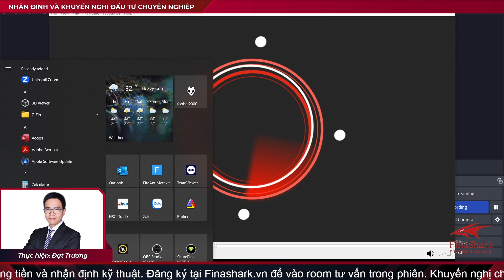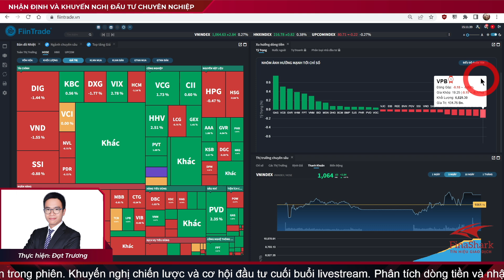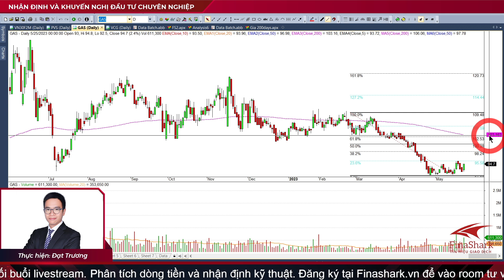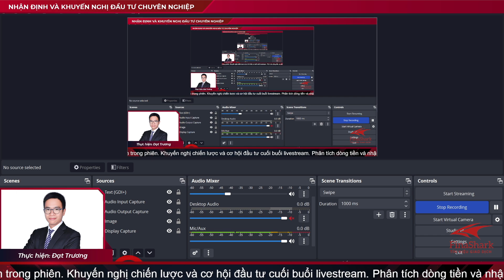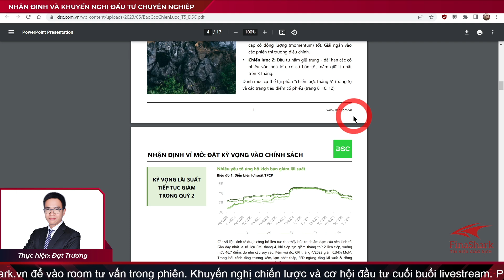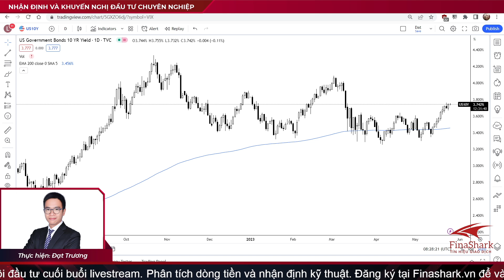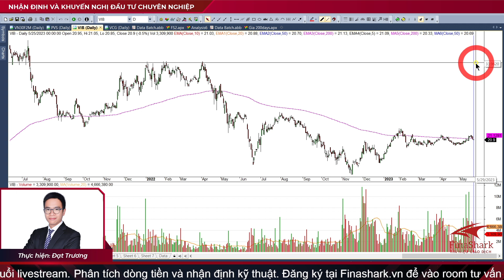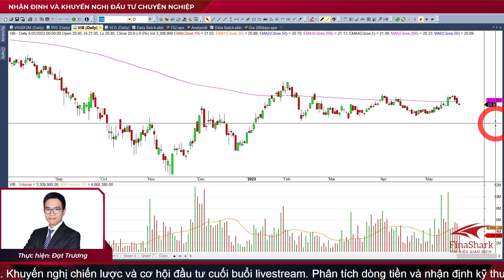HẠ LÃI SUẤT CHO VAY | Chiến lược giao dịch ngày 25.05.2023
Chuyên gia: Đạt Trương
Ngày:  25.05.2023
Thời gian: 20h15 - 20h55 hàng ngày.
Nội dung:
1. Quan sát thị trường chứng khoán thế giới
2. Nhận định thị trường chứng khoán trong nước
3. Tư vấn danh mục đầu tư hiệu quả
4. Giao lưu với nhà đầu tư
1. Tham gia room tư vấn đầu tư chứng khoán cùng đội ngũ chuyên gia.
2. Phát hiện cơ hội đầu tư sinh lời dựa trên phương pháp đầu tư theo dòng tiền thông minh.
3. Lên kịch bản mua / bán đơn giản chỉ với 1 Click trên hệ thống xác định dòng tiền
4. Nhận tín hiệu Mua Bán realtime trong phiên giao dịch.